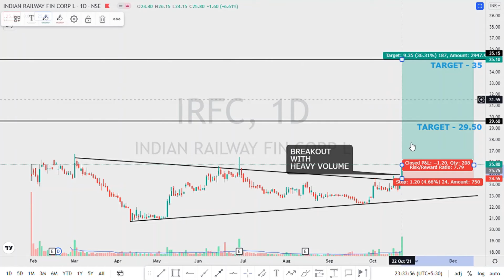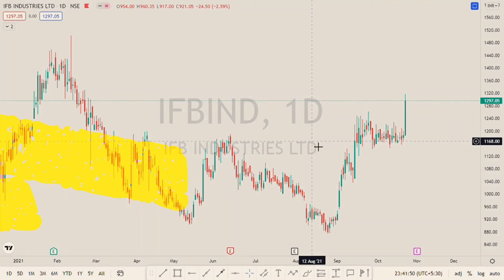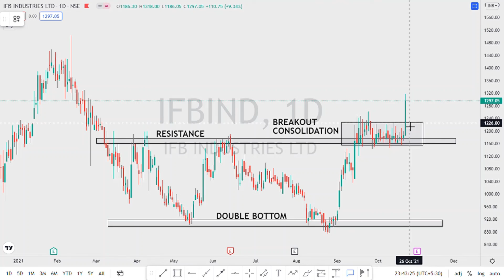WHAT NEXT AFTER IRCTC SWING TRADE FOR UPCOMING WEEK | 25 - 29 October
We are Rupee Investor. Channel is all about Weekly Swing Trading Stocks(2-3) Analysis For Upcoming Weeks.

We post weekly (Saturday & Sunday) stocks on the channel so you can keep eye on them and you will become a profitable swing trader.

Also Hope to see you as my INSTAGRAM follower @rupee_investor